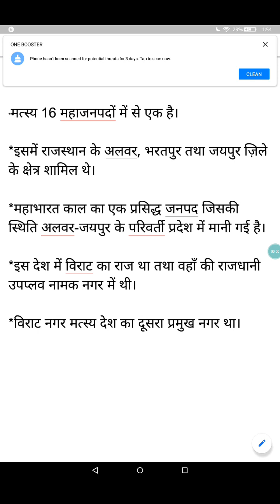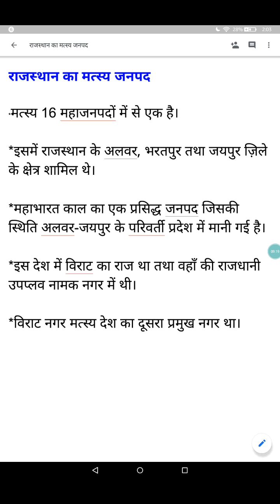Rajasthan Ka Matsay Janpad